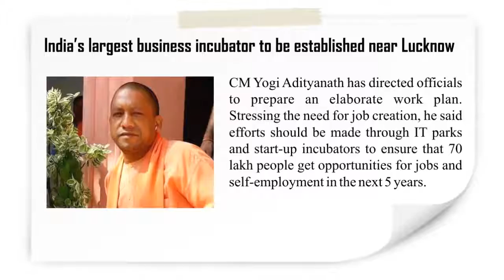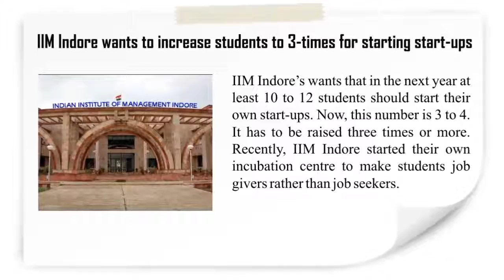SMEpost | News Flash | April 11, 2017